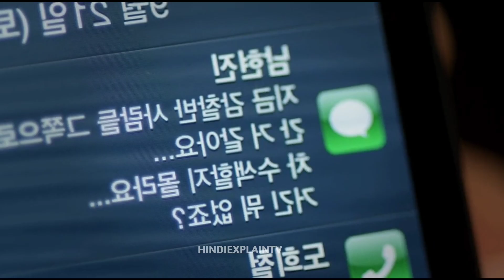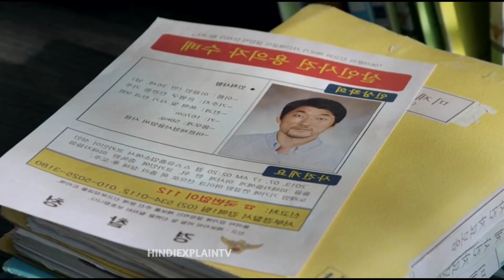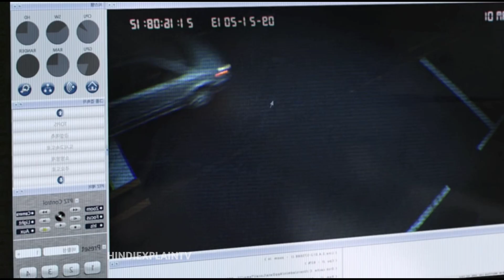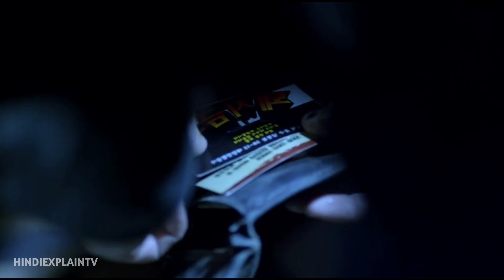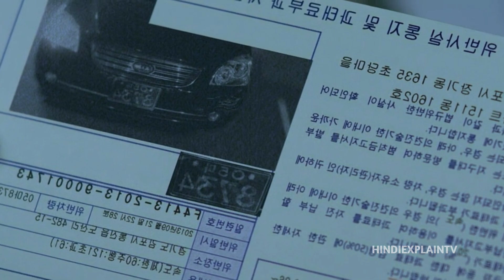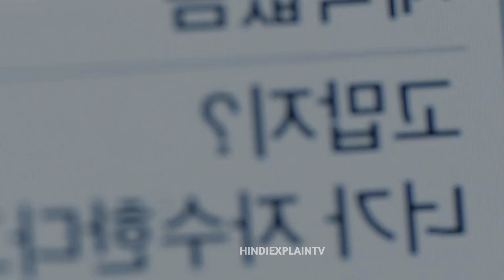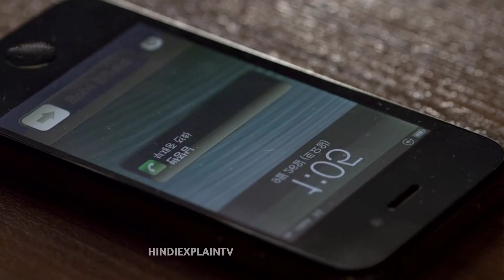A Hard Day (2014) Movie Explained In Hindi | A Hard Day Korean Movie Explained In Hindi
Hello In This Video I EXPLAINED A Hard Day Movie In Hindi
A Hard Day Movie Released In Year 2014 Explained In Hindi Language
In This Video I Review And Explain A Hard Day Film

Don't Take any Action Please 🙏❤️ I'll Delete This Video

A Hard Day Movie Story
A Hard Day Movie Explained In Hindi